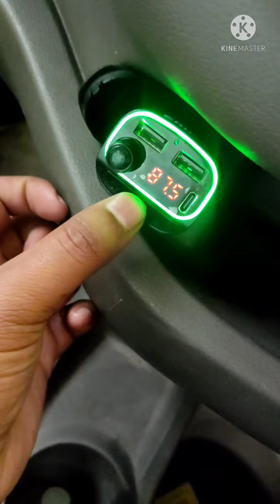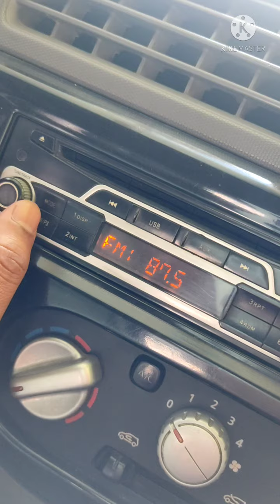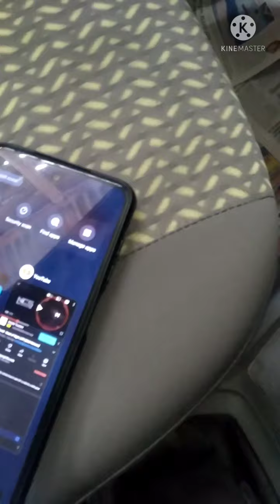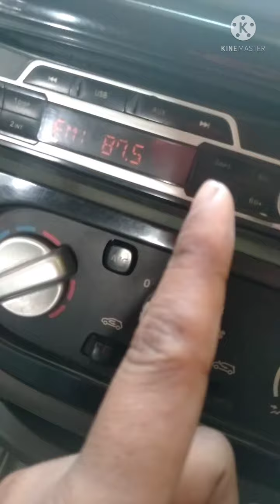Best car charger 2022 | Car charger with bluetooth | Best car fast charger 2022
Best car charger 2022 | Car charger with bluetooth | Best car fast charger 2022 | Fast car charger | All in one car charger inbuilt bluetooth, mobile charger and radio transmitter

Please support my you tube channel, Vlog Tube.

Vlog Tube

Best price 729/- only
Fast car charger

Boya M1 mic